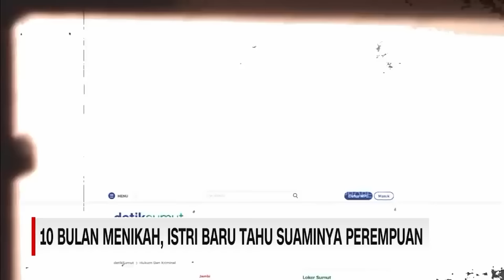TERTIPU PASANGAN?! HATI-HATI SEBELUM MENIKAH!!!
Teman-teman mau request video apa lagi nih? komen dibawah ya semuanya❤️